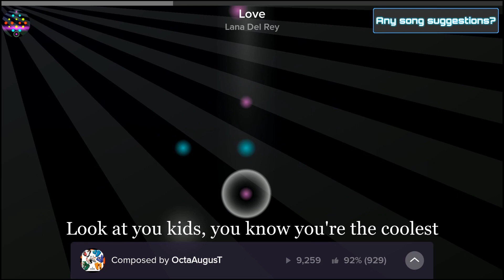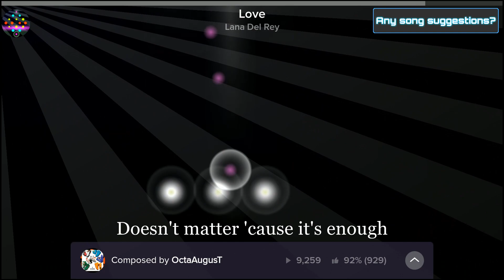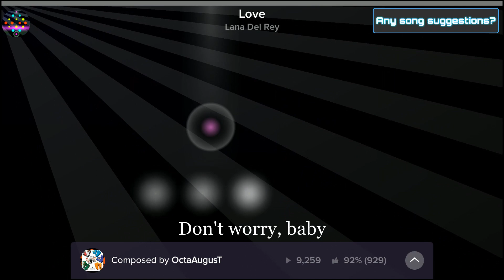Lana Del Rey - Love [Magic Piano Remix]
Lana Del Rey - Love [Magic Piano Remix] Hope you guys enjoy!!

For all you music lovers out there, this is the perfect game for you. Especially if you don't know how to  play piano and you really want to. Enjoy!

Download Magic Piano